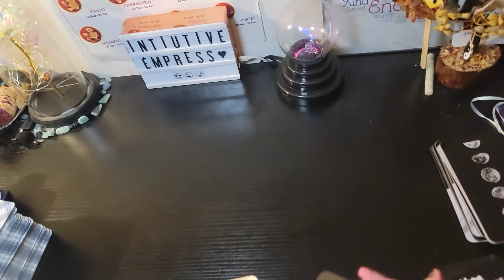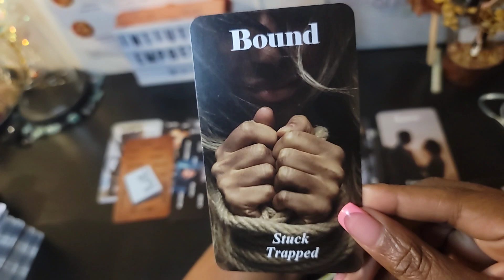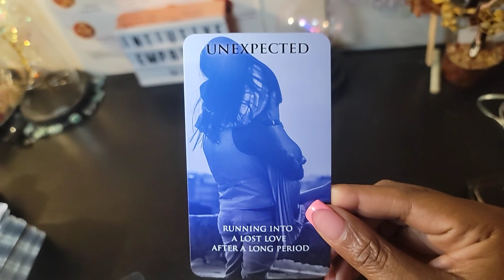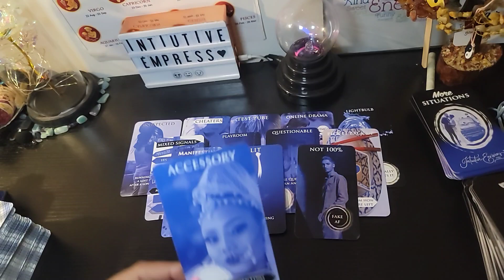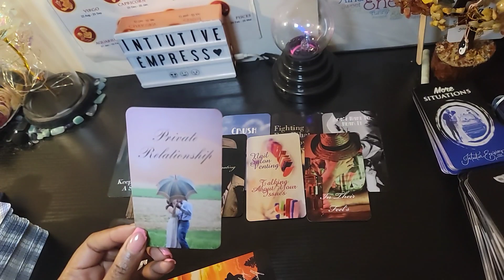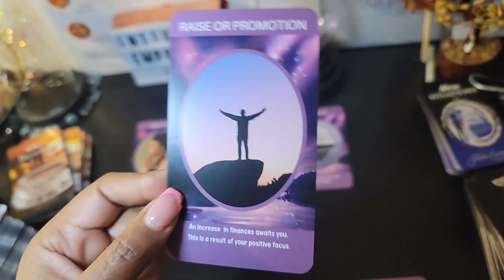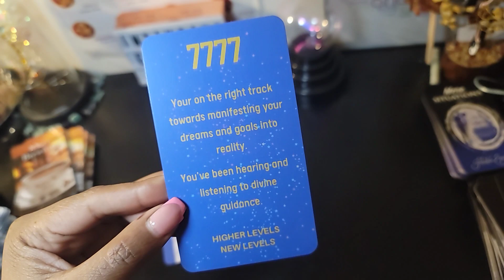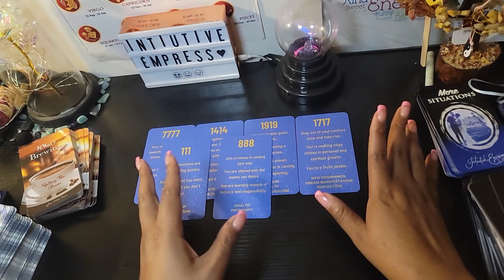From betrayed to paid 💰 Focus on what you want.